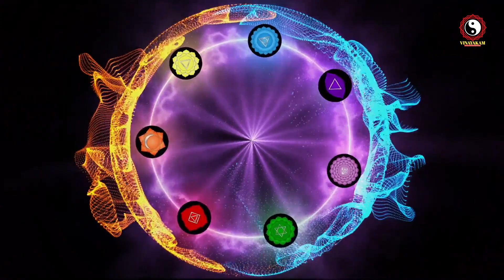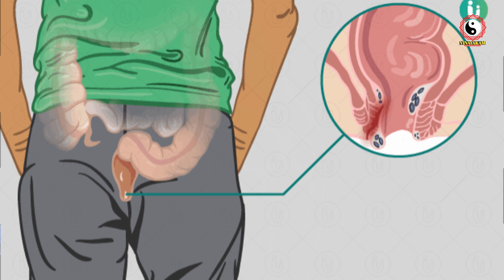New Yoga Video | सुप्त पादुका बंधिनी आसन | Recline Shoelace Pose by Priyanka & Vinayak Sharma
In This Video: New Yogasana Pose Video in Hindi | सुप्त पादुका बंधिनी आसन | Recline Shoelace Pose | Yogasana Video | New Yoga Video by Priyanka & Vinayak Sharma | vinayakam | योग करने का सही तरीका | Benefits of Yoga | Benefits of Asana | योगिक स्वास्थ्य | How to Do a Cow Face Yoga Pose | गोमुखासन करने का तरीका, फायदे और सावधानी.

 Video For:
1.
2.
3.
4.
5.
6.
7.